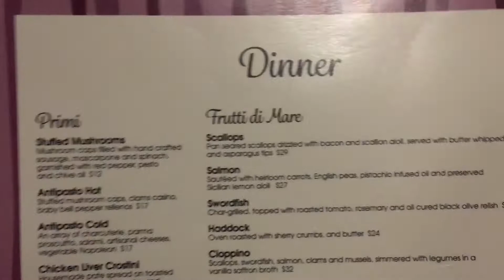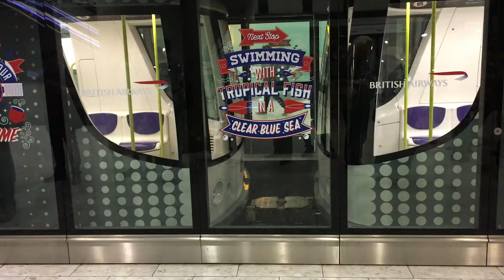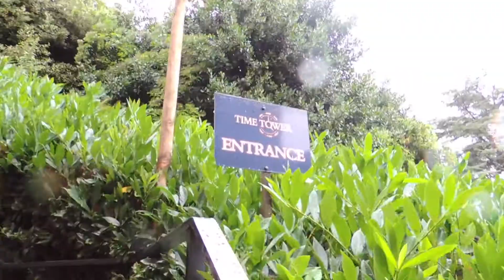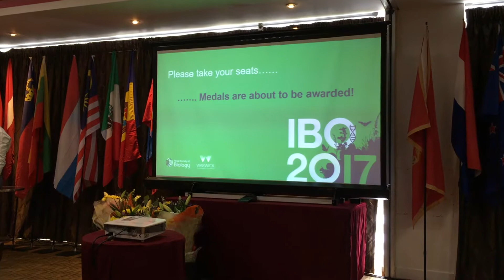2017 International Biology Olympiad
A retelling of my fantastic experience at the 2017 IBO
(U.S. team member, Thomas Xiong)